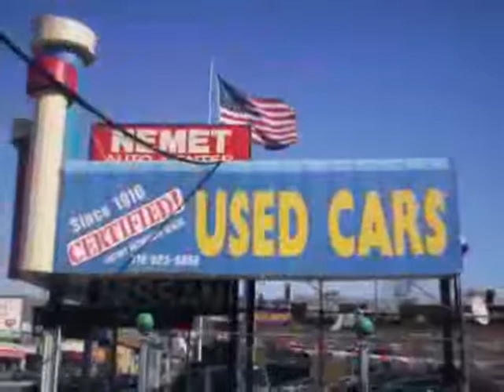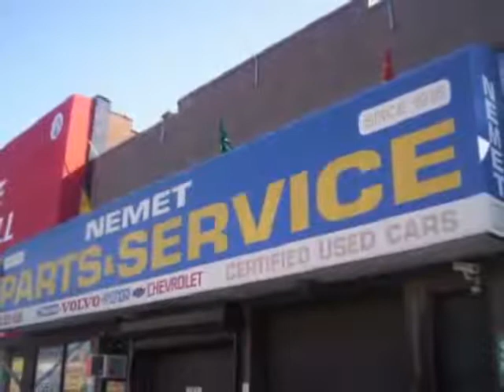used Acura TSX Queens Brooklyn 2009 located in NYC at Nemet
This used Acura TSX Queens 2009 is located in NYC and is offered by Nemet and can be compared to any used Acura TSX Brooklyn: